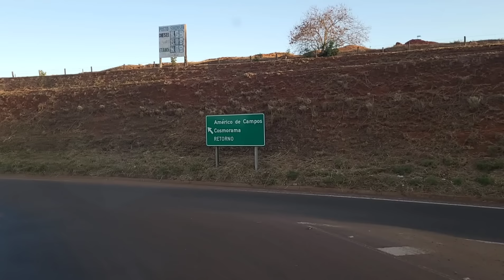{EP805} RODOVIA EUCLIDES DA CUNHA SP320